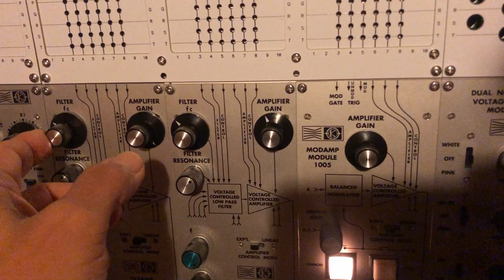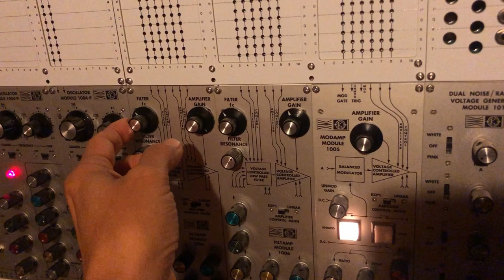11.04.2024 Mos-Lab 2500 [05]